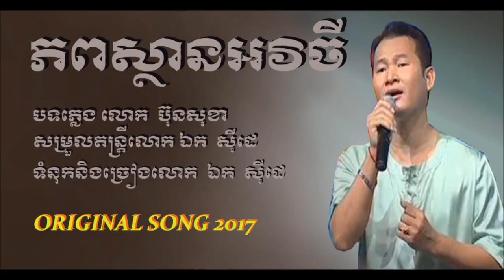ភពស្ថានអវិចី - ឯក សីុដេ - ORIGINAL SONG 2017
បទភ្លេង៖ លោក ប៊ុន សុខា
សម្រួលតន្ត្រី៖ លោក ឯកសីុដេ
ទំនុក និង ច្រៀង៖ លោក ឯក សីុដេ សូមអរគុណដែលបានជួយគាំទ្រ
នូវបទចំរៀងស្នាដៃថ្មីរបស់លោកឯកសីុដេ